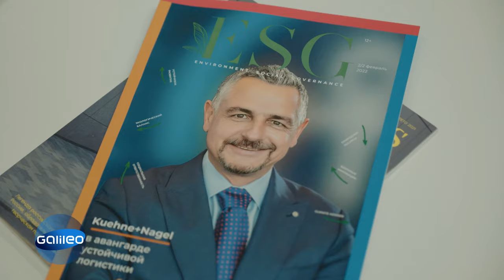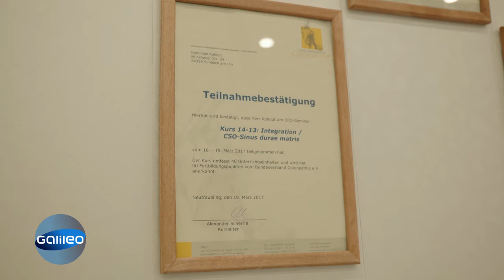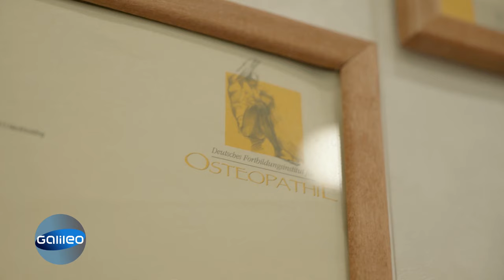"Bürger aus unfreundlichem Staat": Leben für Deutsche in Russland wird unbequemer | Galileo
"Bürger aus einem unfreundlichen Staat", so werden Deutsche seit einigen Wochen in Russland betitelt. Trotz aller Schwierigkeiten wollen viele weiterhin in Russland leben. Doch welche Probleme bringt das mit sich und wieso bleiben sie trotzdem dort?